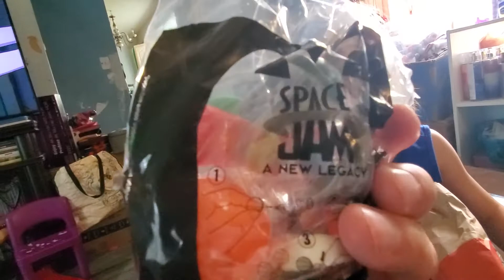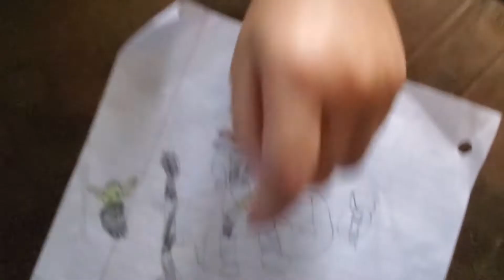Space Jam 2 Happy Meal Toy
Another blind bag Happy Meal toy!